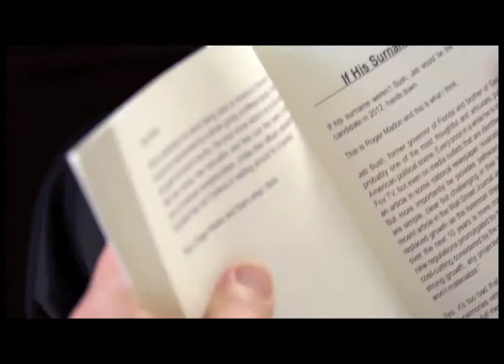American Haiku - 60 sec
American Haiku